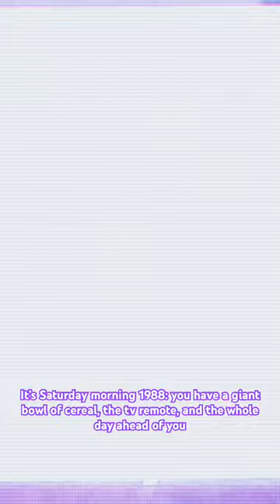It’s Saturday 1988, you have a giant bowl of cereal, the remote, and the whole day, what’s on TV?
It’s Saturday morning 1988, you have a giant bowl of cereal, the remote, and everyone else is still asleep, what are you gonna watch?!